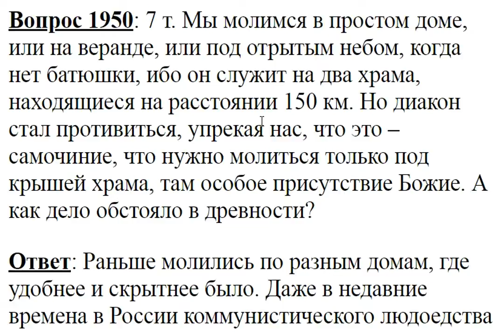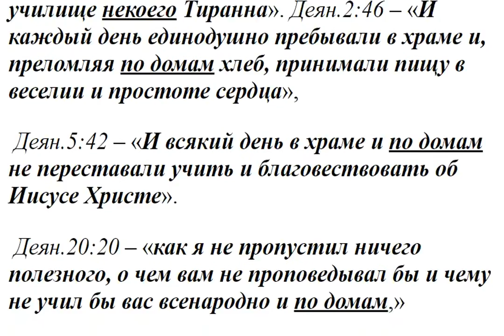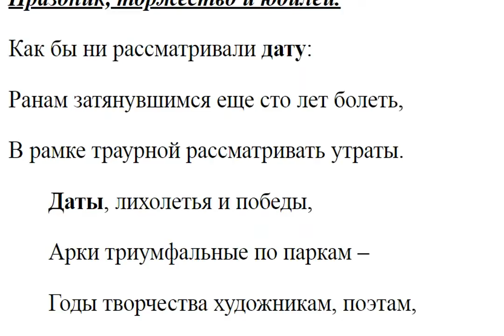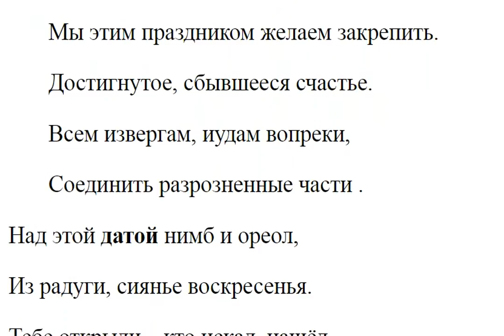1950. Где можно молиться Богу?